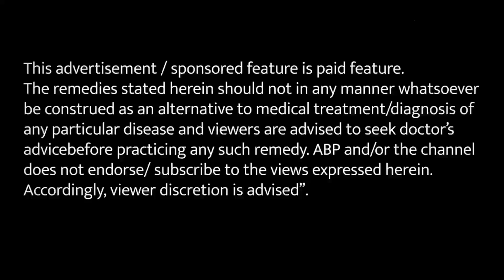ये गोंद चेहरे की समस्या में कर सकता है फायदा